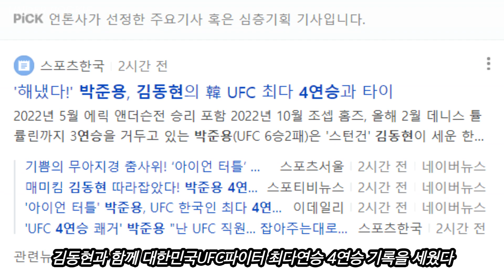UFC 박준용 4연승 달성! 【박준용 VS 알버트 두라예프】